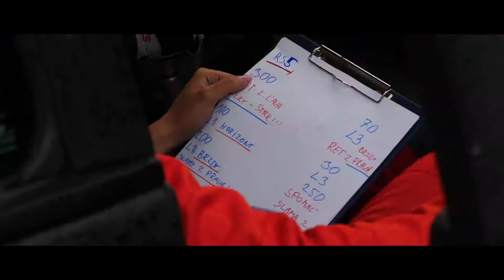Popovič - Kekeňák V. MRC Dolná Strehová 2017